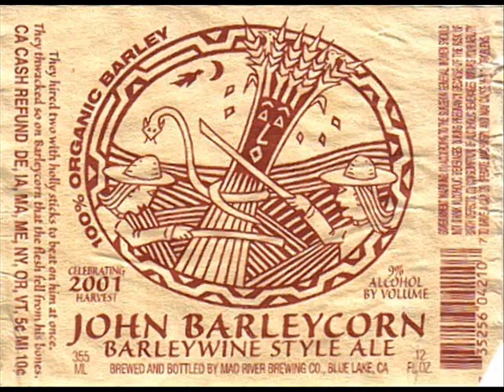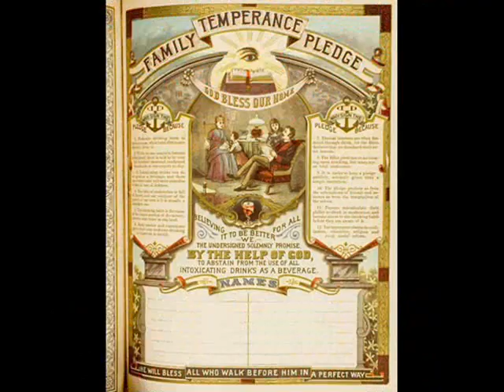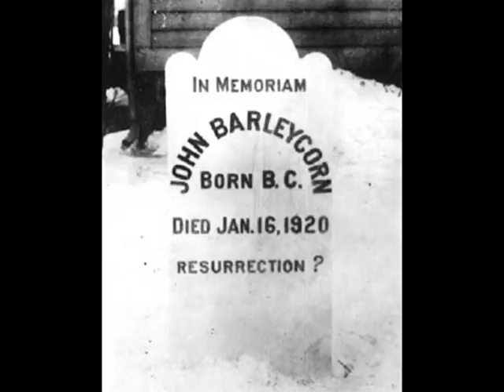JOHN BARLEYCORN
TRAFFIC
1968
John Barleycorn Must Die is an album by the English rock band Traffic, released on Island Records in the United Kingdom, and United Artists in the United States, catalogue UAS 5504. It peaked at #5 on the Billboard 200, their highest charting album in the US, and has been certified a gold record by the RIAA.